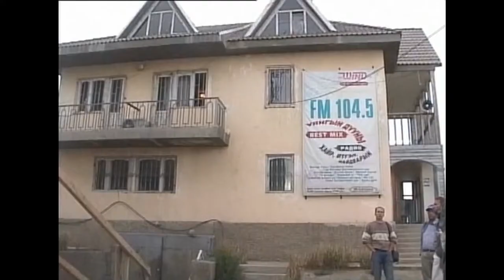One Way Abroad - Mongolia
Leena Metsämäki and a Mongolian trip attendee discuss One Way Mission's missionary and humanitarian aid work in Mongolia.

There are English subtitles in the program (please click the subtitle button).